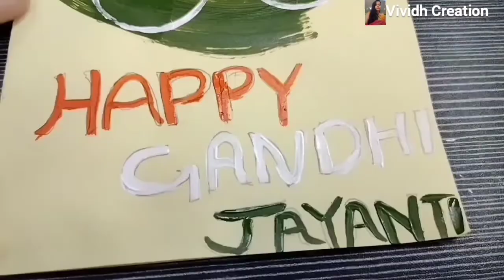Gandhi Jayanti card/Easy Gandhi Jayanti card for kids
Hello Friends,
Today, we are going to make Greeting card on the occasion of Mahatma Gandhi Jayanti